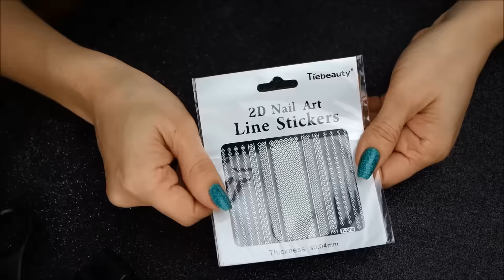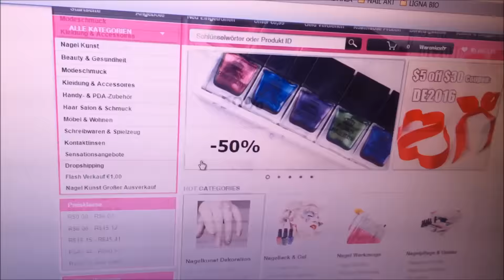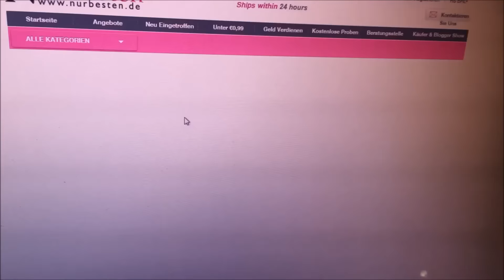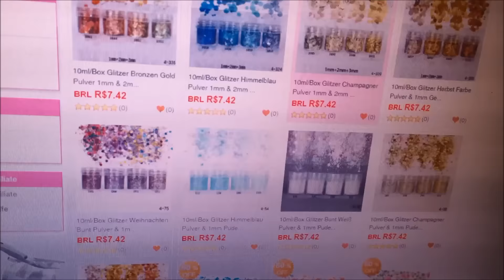RECEBIDOS LOJA GRINGA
LEIA A DESCRIÇÃO!!! Apresento a vocês a nova parceira do canal, a loja

Visite minha lojinha de camisetas para quem ama nail art e coisas relacionadas